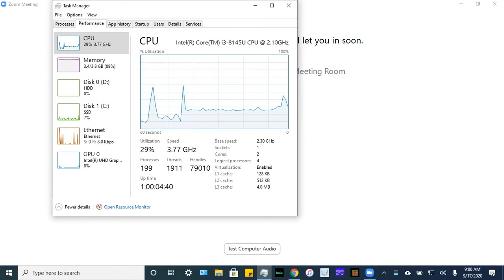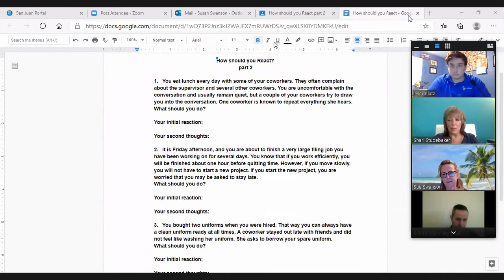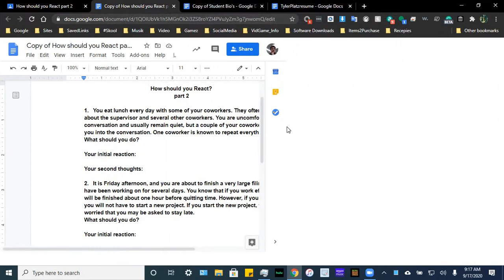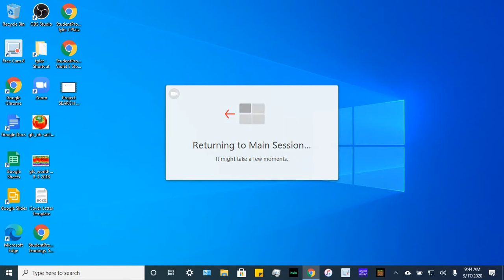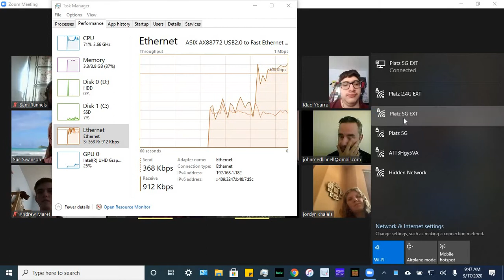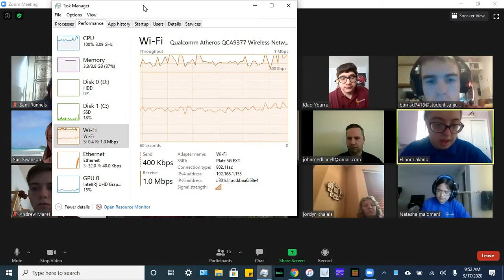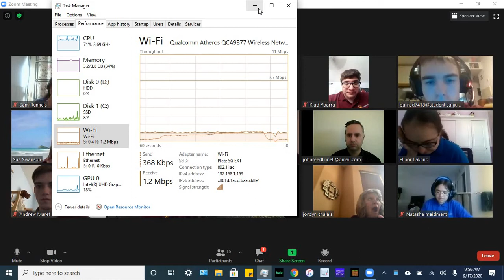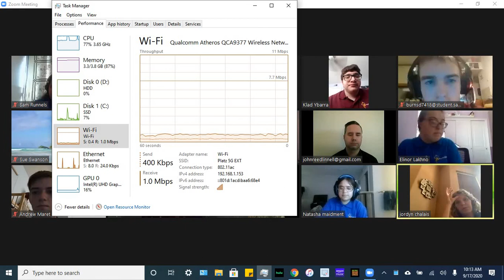Project SEARCH 9 17 2020 10 26 00 AM